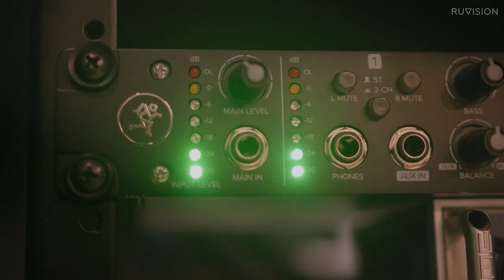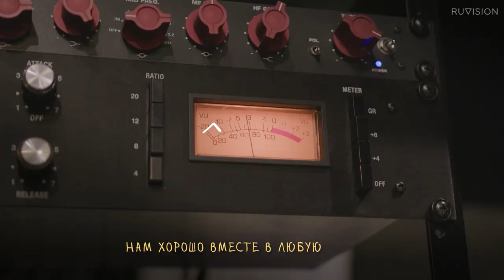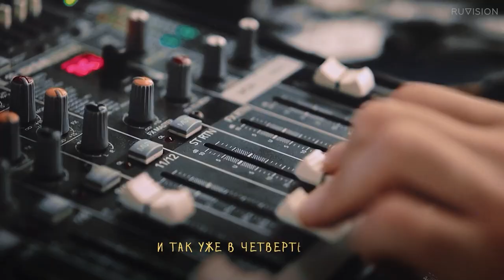Социальный ролик Край миллиона счастливых семей